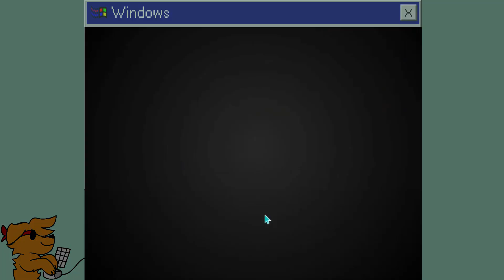Papa's Freezeria #1 (Day 8)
Hey Firedogs, it's been a while :3

Just so y'all know I am doing okay, I'm not dead, I've just been busy with life and school and stuff like that. However, I am okay and will attempt to upload at least once a week or so. So there's that to look forward to. I hope you guys enjoy the video, I'll see y'all the next time I upload.

Music in this video is not made by me, I do not claim it as my own. The songs are by @TWICE  a girl group owned by @JYPEntertainment